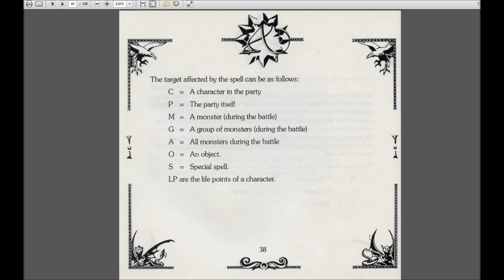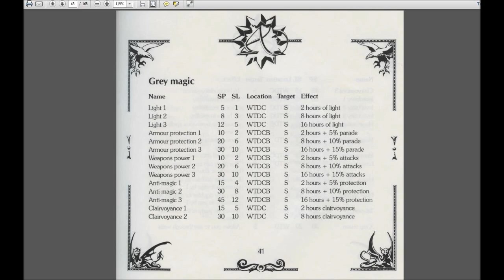Let's Play Amberstar (Amiga, English - Blind), Part 160: Guess What I Found???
(Part 5 of 6) Hint: It's something we really need. Plus, more searching the swamps for Castle Manyeye.